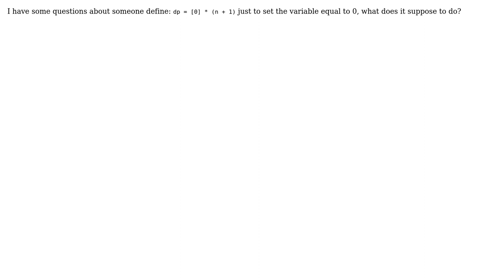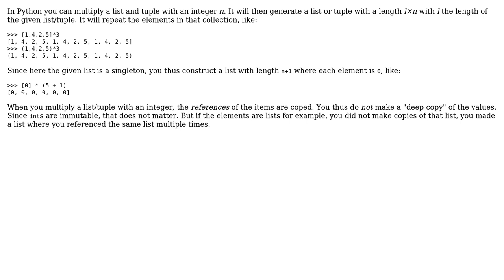Why we have to define variable dp = [0] \* (n+1) just to set its variable equal to 0( In Dynamic...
Why we have to define variable dp = [0] * (n+1) just to set its variable equal to 0( In Dynamic Programming)?

With thanks & praise to God, and with thanks to the many people who have made this project possible! | Content (except music & images) licensed under CC BY-SA | Music | Images & others | With thanks to user Willem Van Onsem user Quan Doan and the Stack Exchange Network Trademarks are property of their respective owners. You are responsible for your own actions.